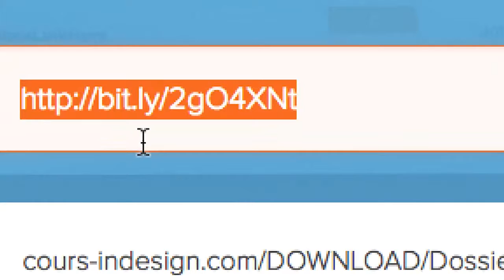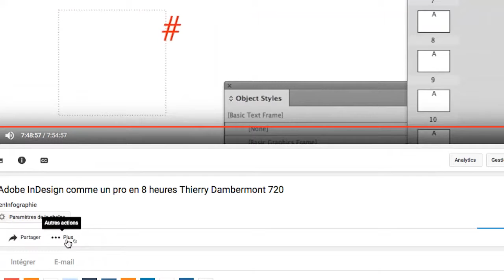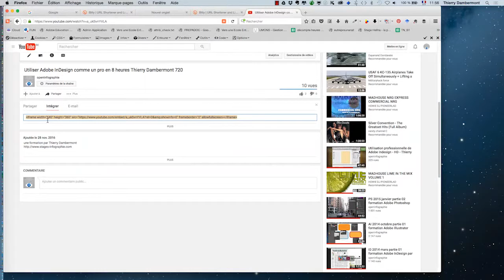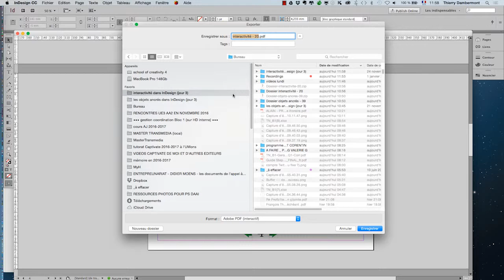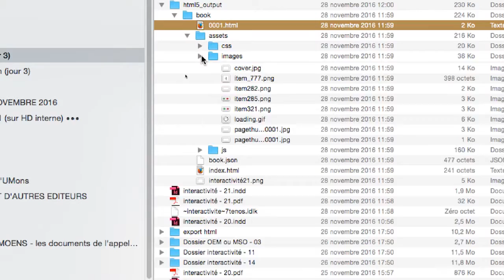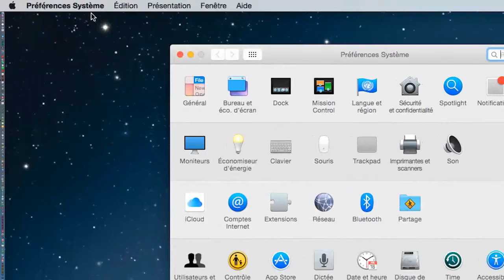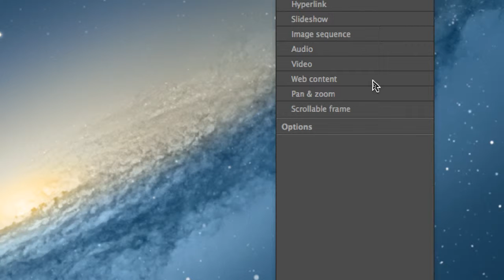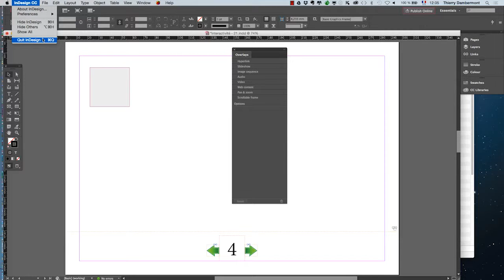InDesign le PDF interactif les bases partie 3 sequence 01 720 - Adobe InDesign